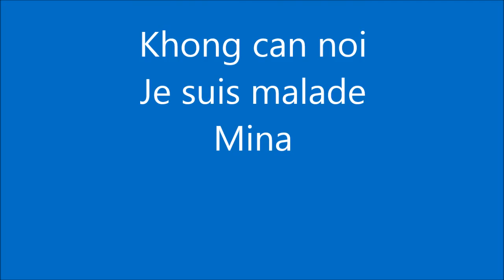Khong can noi Je suis malade Mina